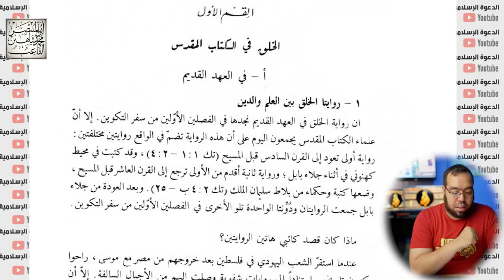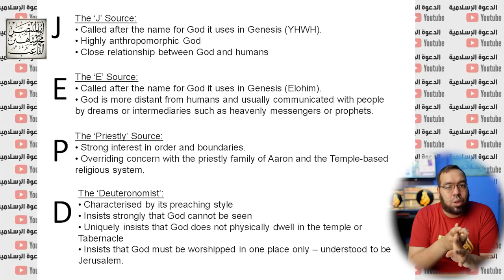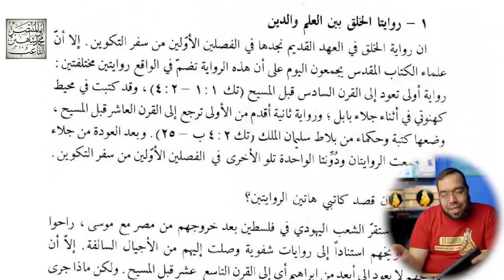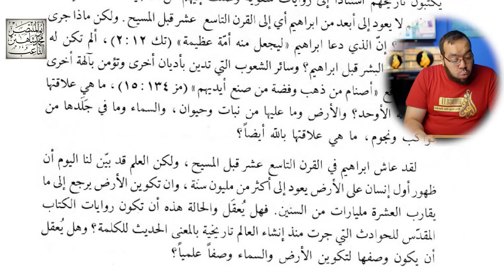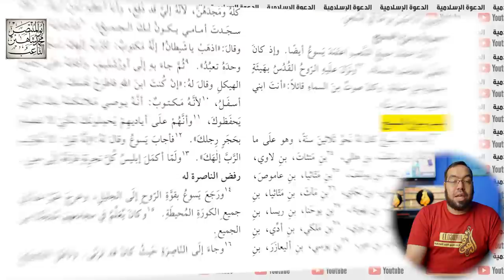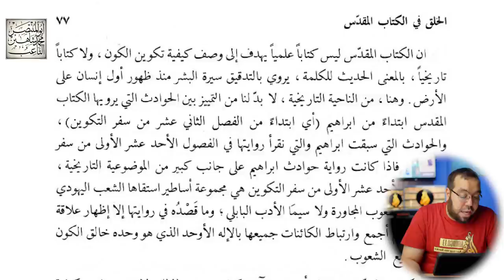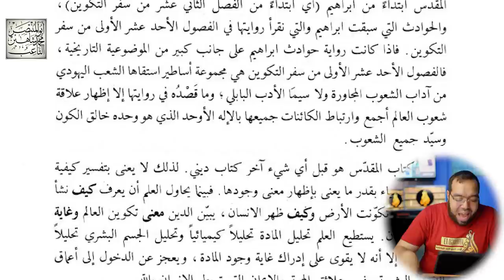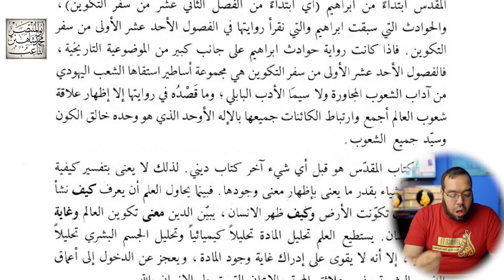الفصول الأولى من سفر التكوين مجموعة أساطير بابلية | الأب سليم بسترس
اعتراف خطير 29 - الأب سليم بسترس
الفصول الأولى من سفر التكوين مجموعة أساطير بابلية